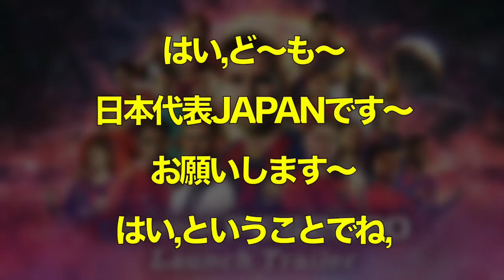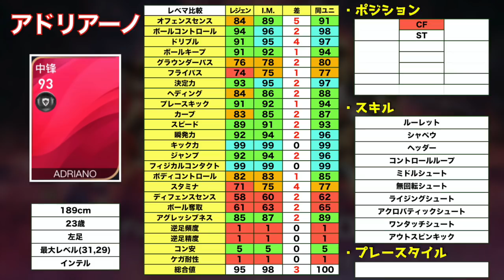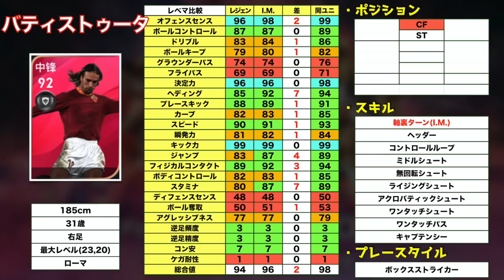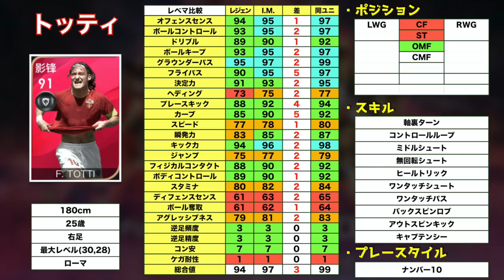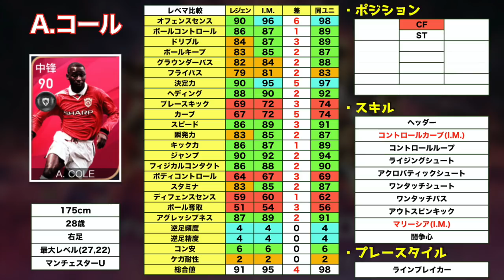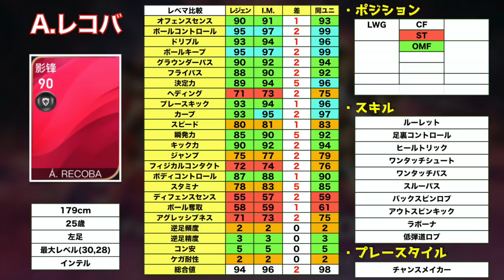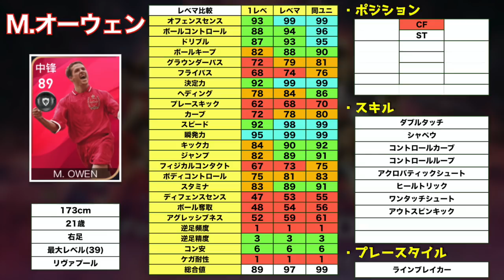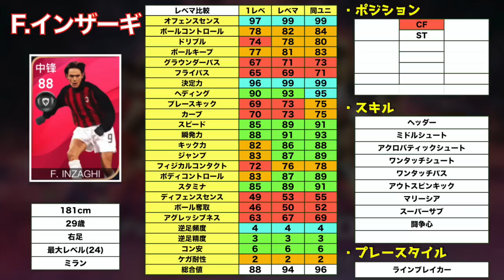【新ガチャ】今後登場予定のIconic Moment FWレベマ紹介！ワンダーボーイがI.M.ガチャで登場！？【ウイイレアプリ2020】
はい、ど〜も〜